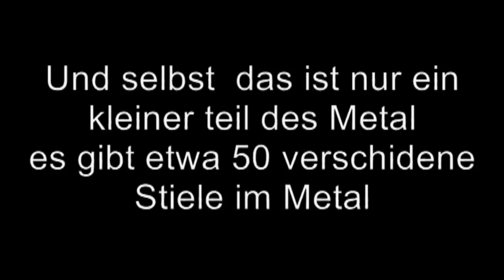Drachenlord - Requiem for a Dream Kapitel 1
Kapitel 1 der großen Mulumbimentatrreihe